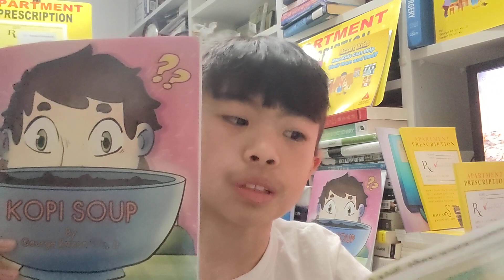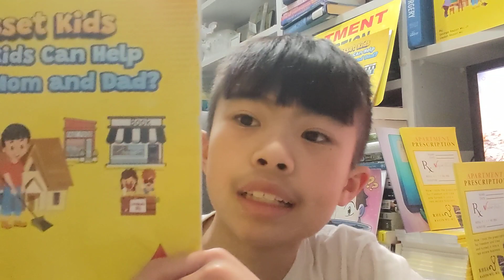The 10 X Rule: 18 : Determine and take the right approach